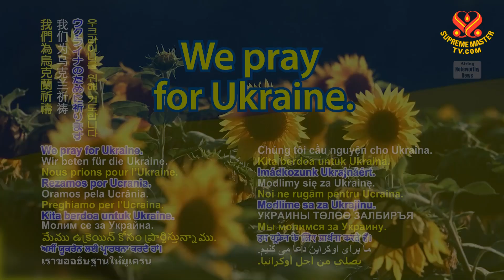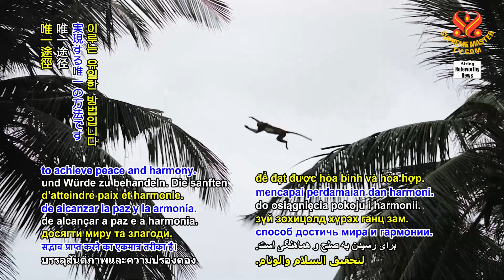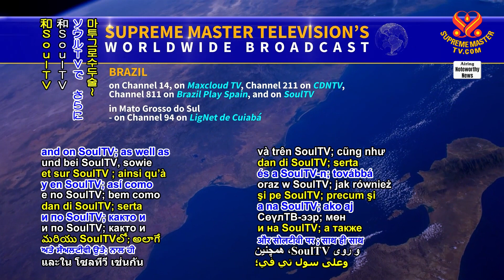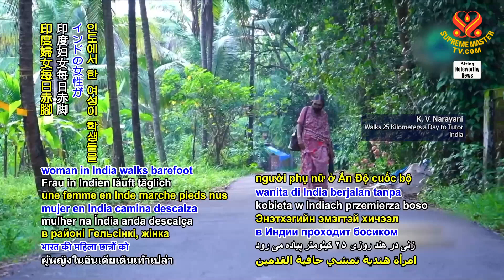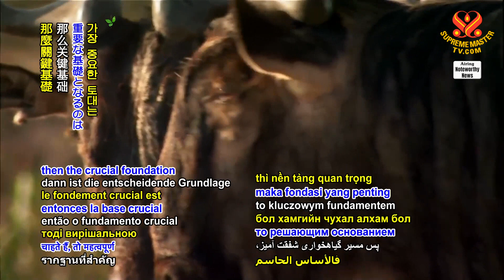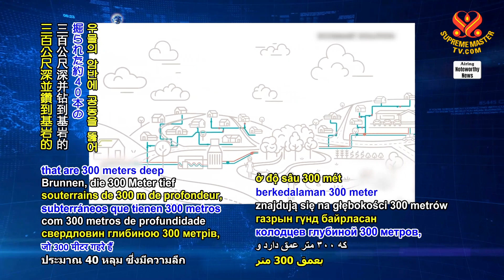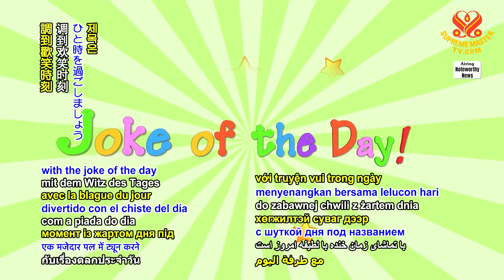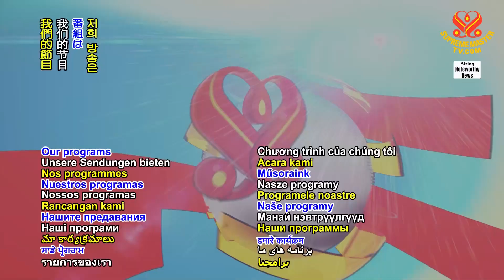1853 Noteworthy News